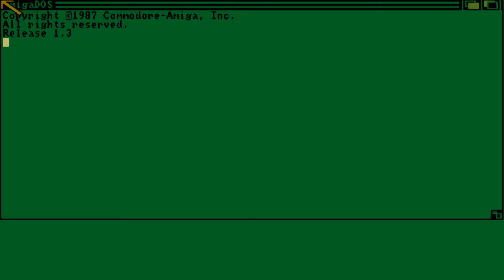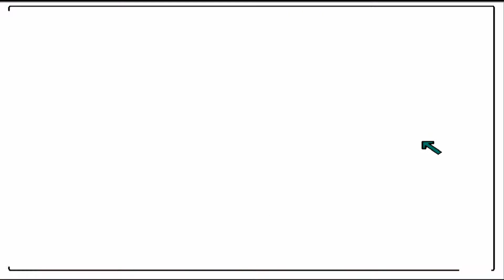British League Speedway Division One AMIGA OCS 1993)(VGS) adf